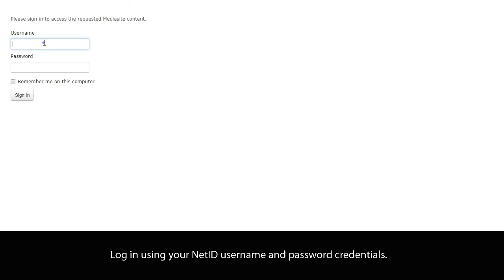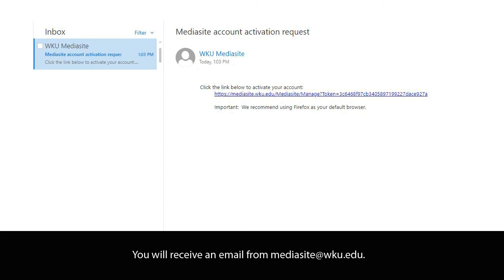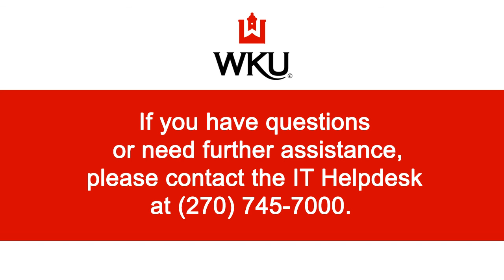Accessing and Activating a Mediasite Account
Learn how to access and activate a Mediasite account.